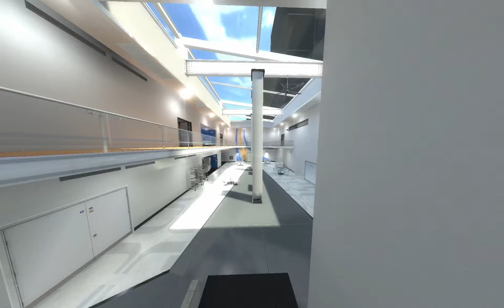jamahal hill pov